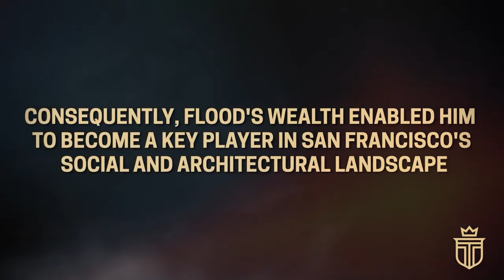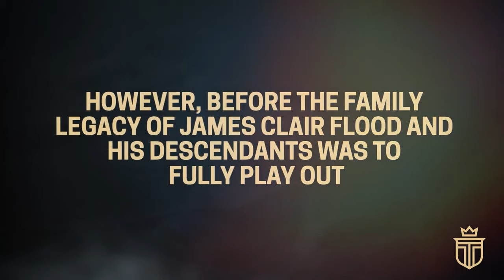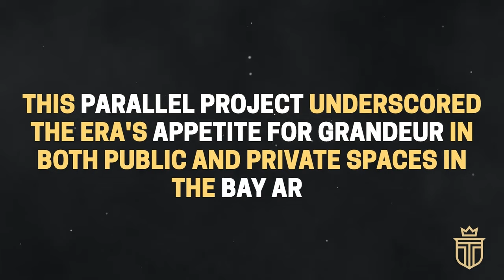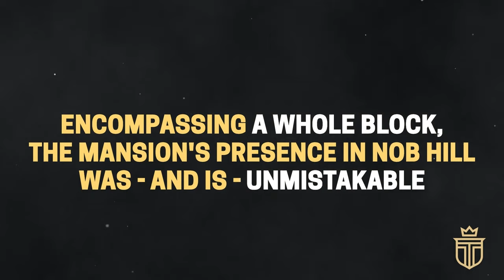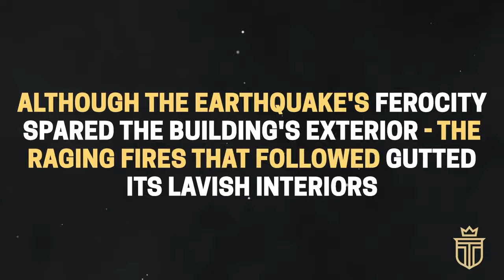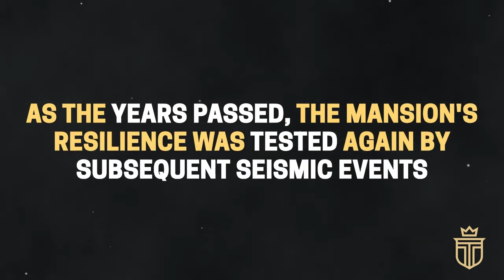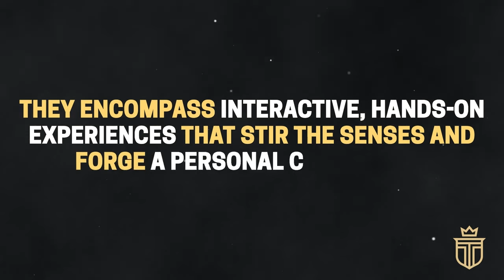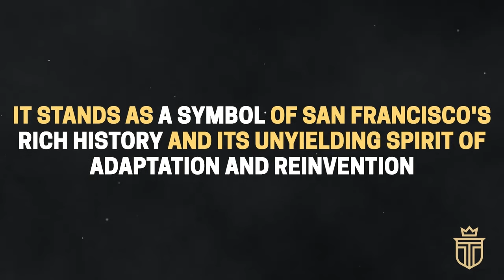How San Francisco's Most Iconic Mansion Survived Demolition: James C. Flood Mansion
The 1906 earthquake posed a significant challenge to the James C. Flood Mansion atop the city’s iconic Nob Hill.

This tale begins on a foggy morning in April 1906, setting the stage for the catastrophic earthquake that would test the resilience of the city and this remarkable mansion.

TIMESTAMPS:
0:00 Introduction
1:14 Chapter 1: James C. Flood and His Rise to Wealth
7:11 Chapter 2: Design and Construction of the Flood Mansion
10:19 Chapter 3: The Mansion Through Earthquakes and Fires
12:33 Chapter 4: The Flood Mansion as a Cultural and Historical Landmark

James Clair Flood, born to Irish immigrants in 1826, epitomizes the American Dream. Starting as a carriage maker in New York, Flood's pursuit of prosperity led him to San Francisco during the gold rush.

His entrepreneurial spirit blossomed as he co-founded a saloon strategically located near the Stock Exchange, becoming a hub for stockbrokers and mining magnates. This venture provided Flood with insights into the world of stock investments, particularly during the silver boom in Nevada.

The discovery of the Comstock Lode in 1859 was a turning point for Flood and his associates, who ventured into the volatile world of mining stocks.

Their strategic investments, especially in the Comstock Lode, culminated in the formation of the Consolidated Virginia Mining Company.

The discovery of the "big bonanza" in 1873 catapulted Flood and his partners into extraordinary wealth, with their success leaving a lasting imprint on American financial history.

Flood's foray into finance and real estate further solidified his status.

After the Bank of California's failure, he and O'Brien established the Nevada Bank, transitioning from mining to more diverse investments.

The Nevada Bank's eventual merger with Wells Fargo underscored Flood's significant impact in the banking sector. His real estate ventures, notably the Flood Building on Market Street, reshaped San Francisco's skyline and cemented his family's legacy.

Flood's personal life was equally complex.

His marriage to Mary Emma Leary and their two children, Jennie and James Leary, influenced his business strategies.

The purchase of Linden Towers by his son James Leary Flood, for sentimental reasons, symbolized the continuation of his legacy.

In the late 1870s, Flood embarked on a grand project to build a mansion on Nob Hill, a testament to his wealth and status.

He hired Canadian architect Augustus Laver, known for his work in Ottawa, to design a residence that would rival the Gilded Age mansions of the East Coast.

The mansion, a full city block, was a marvel of art treasures, European frescoes, exquisite furniture, and a lavish garden, epitomizing the era's extravagance.

The 1906 earthquake posed a significant challenge to the mansion, which, though spared in exterior, suffered interior damages from the subsequent fires.

Acquired by the Pacific-Union Club, architect Willis Polk undertook its restoration, preserving its historic integrity while adding modern elements.

Today, the James C. Flood Mansion is a National Historic Landmark, serving multiple roles in the community.

It houses the exclusive Pacific-Union Club, an independent school, and hosts various events and educational programs, making it a vibrant part of San Francisco's cultural landscape.